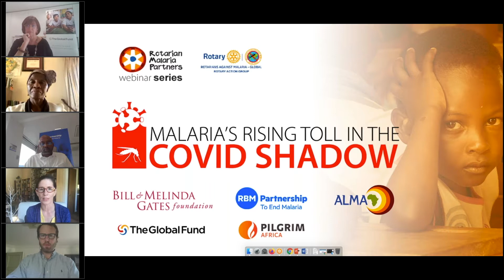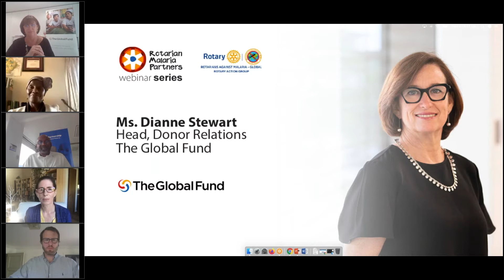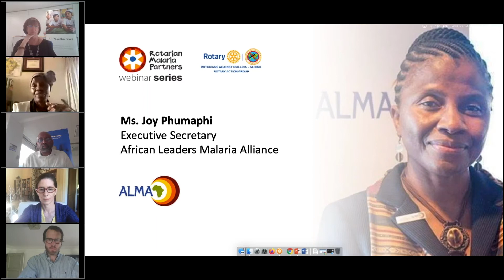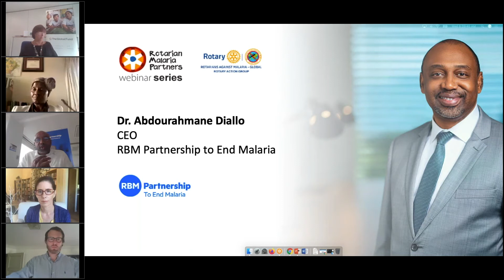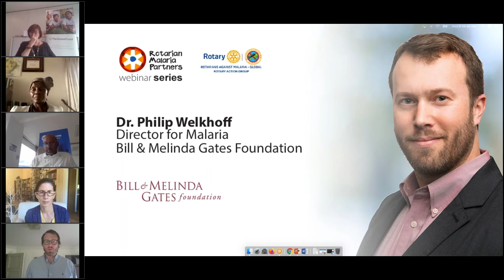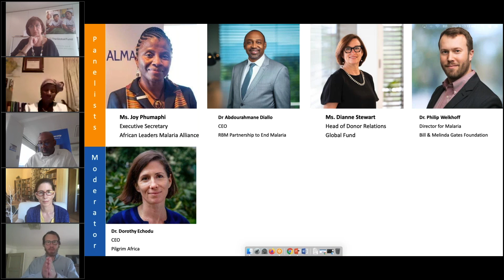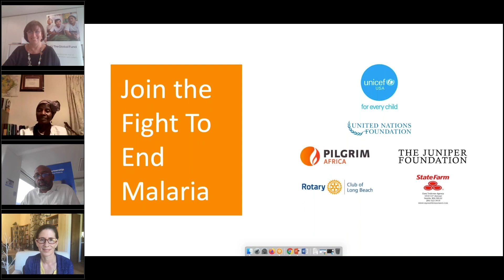(Full Webinar) Malaria's Rising Toll in the COVID Shadow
Will the world’s preoccupation with COVID set the stage for 800,000 malaria deaths this year? Join global health titans as they discuss preventing a worldwide resurgence of one of mankind’s deadliest diseases.

Dr. Philip Welkhoff
Director for Malaria
Bill & Melinda Gates Foundation

 Dr. Abdourahmane Diallo
CEO
RBM Partnership to End Malaria

Ms. Joy Phumaphi
Executive Secretary
African Leaders Malaria Alliance

Ms. Dianne Stewart
Head of Donor Relations for the Global Fund

Moderator:
Dr. Dorothy Echodu
CEO
Pilgrim Africa

Keep up to date with the fight against malaria.